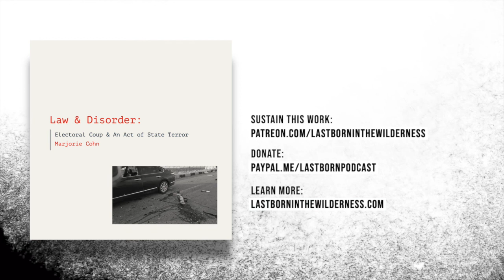Marjorie Cohn: An Act Of State Terror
This is a segment of episode #279 of Last Born In The Wilderness “Law & Disorder: Electoral Coup & An Act Of State Terror w/ Marjorie Cohn.” Listen to the full episode

Marjorie Cohn, professor emerita at Thomas Jefferson School of Law and former president of the National Lawyers Guild, discusses the recent assassination of Mohsen Fakhrizadeh, Iran's top nuclear scientist, on November 27th. As she writes in a recent article in TruthOut:

“Although the Israeli government has not claimed credit for the illegal killing, there is little doubt of its culpability. Trump implicitly praised the assassination, retweeting a comment by Israeli journalist and intelligence expert Yossi Melman that the killing was a “major psychological and professional blow” to Iran. This was an “implicit approval if there ever was one,” according to Sina Toossi, a senior research analyst at the National Iranian American Council.”

I ask Marjorie the purpose of this very dangerous move, as it may very well lead to a full-scale war between the US, Israel, and other regional players — particularly as we prepare for a transition of power to a Biden presidency next month.

Marjorie Cohn is professor emerita at Thomas Jefferson School of Law, former president of the National Lawyers Guild, deputy secretary general of the International Association of Democratic Lawyers and a member of the advisory board of Veterans for Peace. Her most recent book is ‘Drones and Targeted Killing: Legal, Moral, and Geopolitical Issues.’